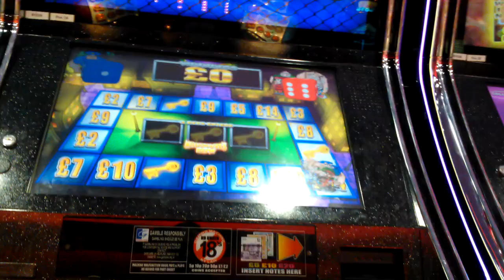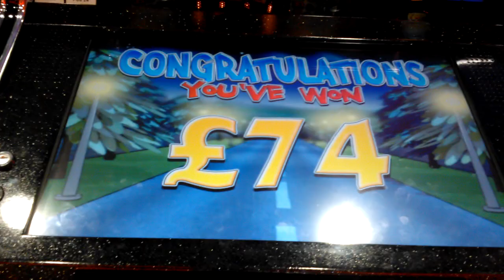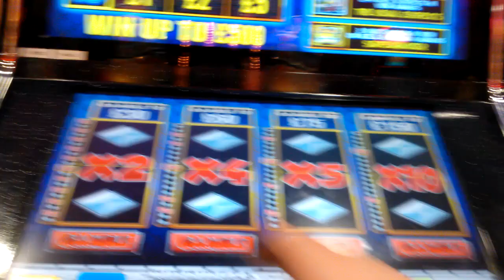Luck out on Cops N robbers free spins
£6 in!